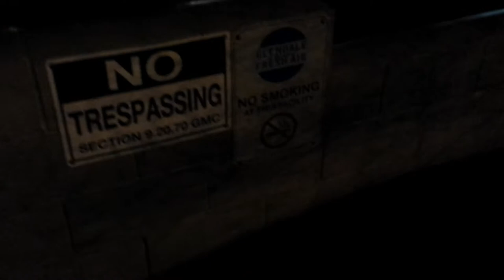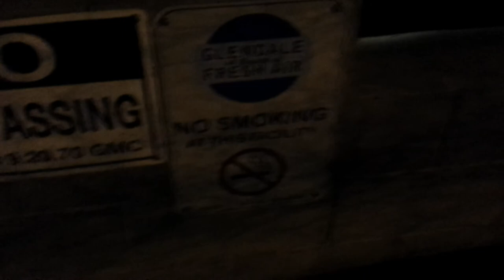The city of Glendale (CA)....where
Where law enforcement is clockworks on its worst day and a POLICE STATE on ROIDS on their best. Oh Burbank is even worse, though... do I even care to do my fiat business there... not a chance.